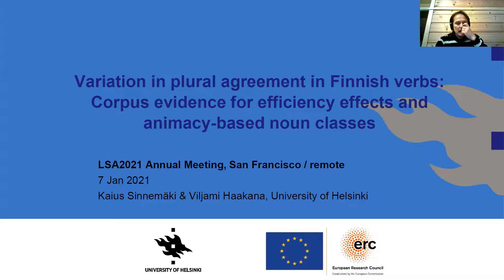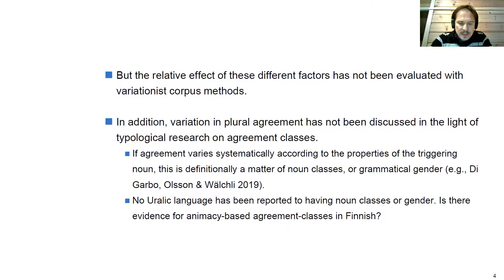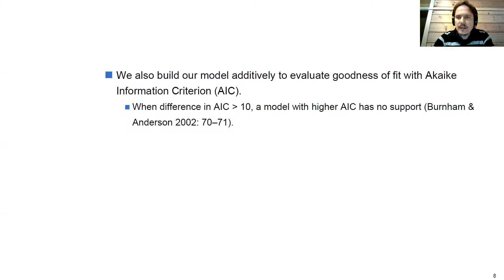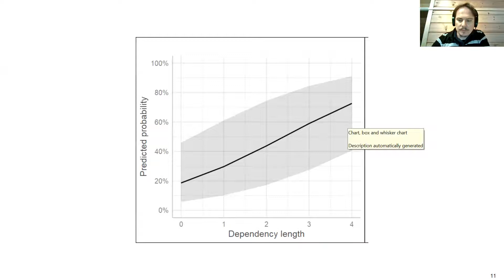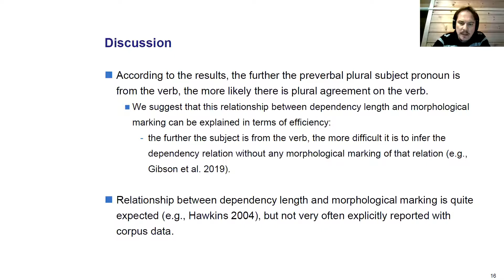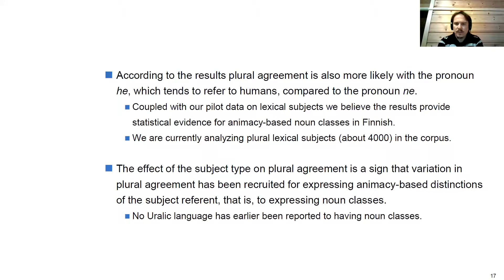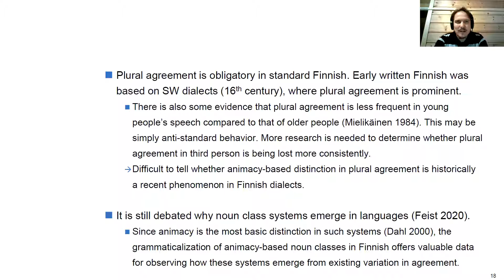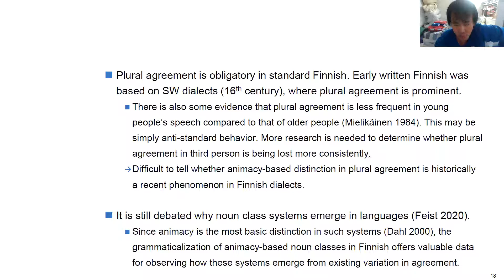LSA2021 Historical Linguistics I: Grammaticalization (3/3)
Session:  Historical Linguistics I:  Grammaticalization
Presented Abstract:  3. Variation in plural agreement in Finnish verbs:  Corpus evidence for efficiency effects and animacy-based noun classes
Date:  Thursday, January 7
Time:  5:15 - 6:45 PM PST
Room 3